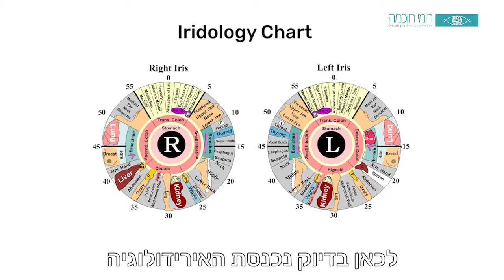סרט מוצר לתערובת צמחים טבעית מסוג- IridoBalance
סרט המוצר מגדיר את היתרונות של התערובת הטבעית המיוחדת, אשר פותחה בעקבות איבחון אירידדיולוגי.

סרט המוצר הופק על ידי יהב הפקות- סרטים לעסקים.